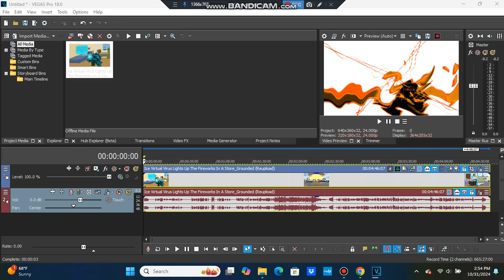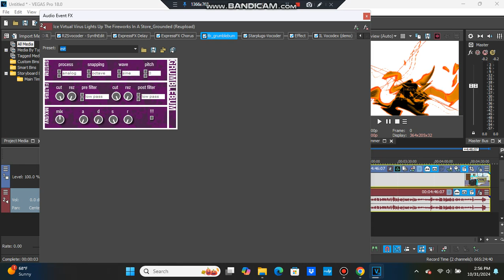(NEW EFFECT/CHANGED) How To Make Pumpkinup V11 (CHANGED)